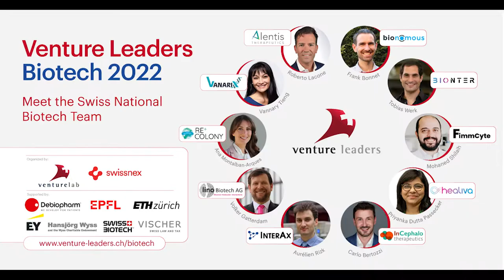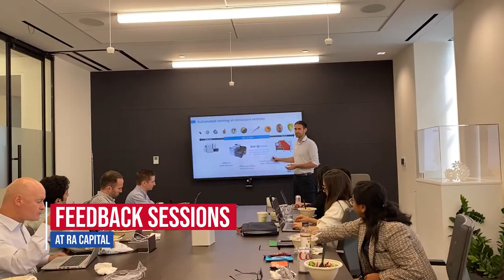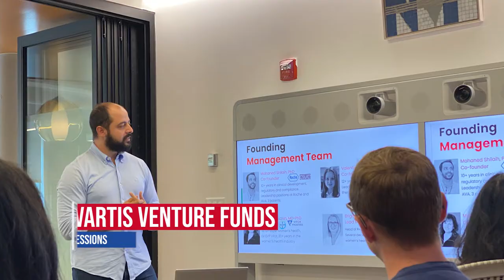Venture Leaders Biotech 2022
The Venture Leaders Biotech roadshow 2022 brought ten entrepreneurs to Boston for a week-long roadshow. The selected startups strengthened their entrepreneurial network through exchanges with their peers and benefited from valuable market exposure, pitch sessions with investors and experts, and hands-on business development.

The Swiss National Biotech Startup Team traveled to Boston from September 11th to September 16th for a sector-dedicated roadshow. The selected startups improve diagnostic and treatment methods through solutions using artificial intelligence, cell therapies, and molecular measuring, among other innovations.

The Venture Leaders Biotech program is co-organized by Venturelab and Swissnex Boston and supported by Debiopharm, EPFL Lausanne, ETH Zurich, EY - Ernst & Young, Swiss Biotech Association, VISCHER, Hansjörg Wyss, and Venture Leaders alum Ulf Grawunder.

Meet the Venture Leaders Biotech 2022
Alentis Therapeutics | Basel
Alentis is using its portfolio of unique monoclonal antibodies that are highly selective for exposed and non-junctional Claudin-1, a previously unexploited target that plays a key role in the pathology of fibrosis across organs as well as solid tumors, to develop a pipeline of novel mechanisms targeting advanced fibrosis and cancer.

Bionomous | Lausanne
Bionomous aims at bringing to the market new solutions that combine innovative micro-engineering design and machine learning methods to automatically inspect and sort miniature biological entities.

Bionter AG | Basel
Bionter AG revolutionizes analytical testing in the biotech sector by innovating and tailoring technology to the true needs of the pharmaceutical industry. The first solution is a particle counter based on an innovative combination of light obscuration technology and smart automation. is a revolutionary analytical testing device, supported with single-use consumables, maintenance, and training services, for the biotechs drug product sector is based on a new combination of light obscuration technology and smart automation.

FimmCyte AG | Basel
FimmCyte AG engineered a first-in-class treatment that has shown efficacy in eliminating endometriosis tissue in the lab and animal models which we aim to bring to the clinic in the next few years and give women back control of their bodies.

Healiva SA | Lugano
Healiva SA uses a multi-pronged approach to address patient needs by combining enzyme technology, medical devices, and cell therapy to deliver precision solutions for chronic wounds. Our business value arises from our unique standing in offering comprehensive end-to-end solutions targeting the unmet needs of the chronic wound care spectrum.

InCephalo | Basel
InCephalo makes a difference in the lives of those being diagnosed with brain cancer by developing antibodies and other biological treatments.

InterAx Biotech | Brugg
InterAx focuses on the design of drugs targeting G-Protein-Coupled Receptors, the largest class of human cellular receptors, and targets 40% of all marketed. Offering biopharma partners in need to gain in-depth insight into the design of high-quality drug candidates access to its technology platform.

lino Biotech | Zurich
lino Biotech offers improved, label-free analytics for cell and gene therapies as well as drug discovery by offering access to a unique technology to optimize production processes at the highest quality level. This enables customers to measure molecular interactions more robustly and sensitively while offering unique information for bioprocess optimization or quality control in crude fermentation media or living cells.

Recolony | Zurich
Recolony focuses on the development of a novel treatment for colorectal cancer consisting of selected commensal bacteria of the gut microbiota. These bacteria can provoke a potent immune reaction against cancer and can be applied as a non-invasive therapy with minimal side effects. By harnessing the potential of beneficial gut microbiota, Recolony aims to develop a completely new class of drugs for the treatment and prevention of cancer.

Vanarix | Lausanne
Vanarix has a solution for repairing damaged articular cartilage, which is still an unmet medical need. Cartilage damage causes pain and disability and affects people with repetitive trauma, the elderly, and overweight people. And proposes a new generation of cell therapy products, allogeneic Cartibeads, which are cartilage microtissues, made from donor cells. Cartibeads are the first true tissue-engineered hyaline cartilage resembling native tissue dedicated to regenerating cartilage damage.